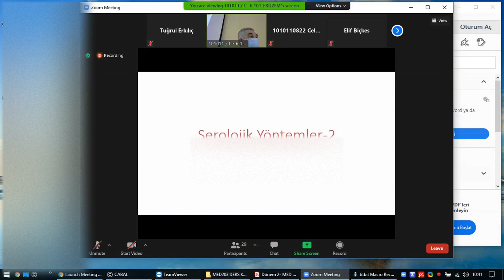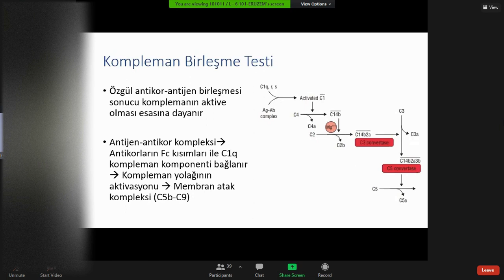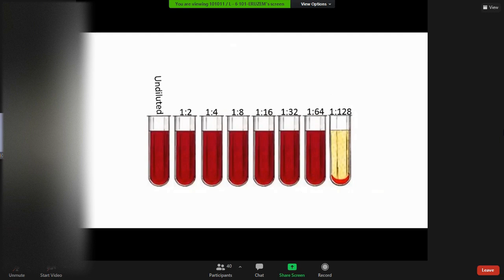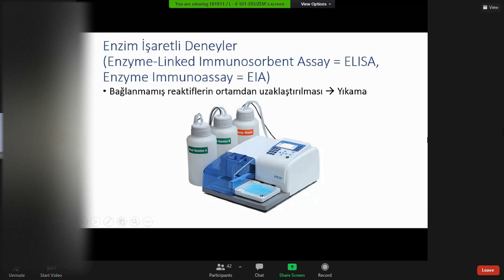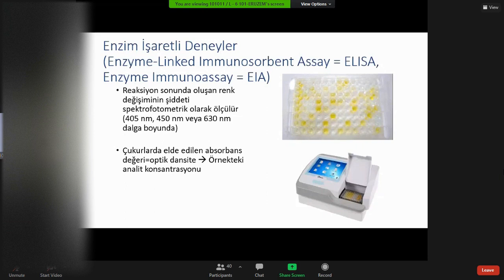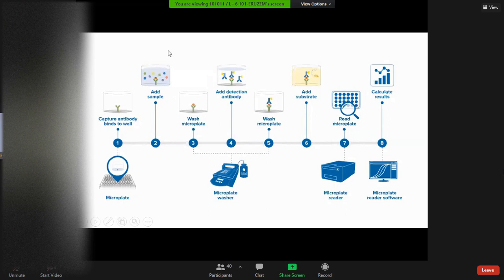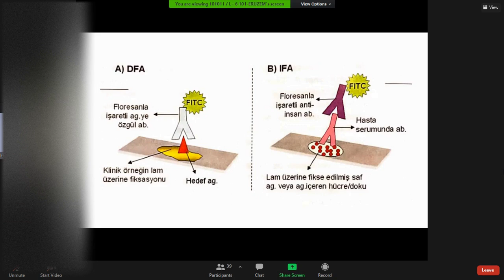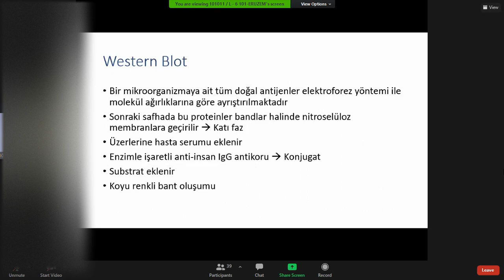Mikrobiyoloji 4 Pratik ders 1 - Serolojik Testler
Tıp Fakültesi Dönem 2 - MED203 - Histoloji, Fizyoloji, Mikrobiyoloji, İmmünoloji ve Biyokimya Pratikleri. İleriye yönelik yeni Dönem 2 olmuş Öğrenci arkadaşlara yardım ve bilgilendirme maksadı taşımaktadır.
Saygılar...

Konu: Mikrobiyoloji 4  Pratik ders 1 - Serolojik Testler